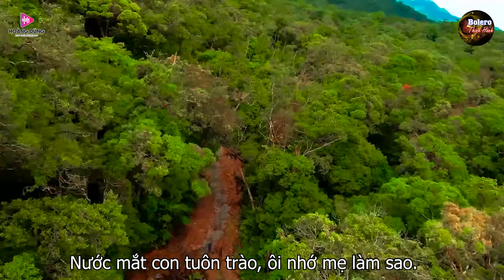Đêm Mưa Nhớ Mẹ - Mở Thật To LK Rumba Hải Ngoại Còn Mãi Theo Thời Gian, LK Nhạc Hát Về Mẹ Cực Hay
➤ Tác Phẩm : Đêm Mưa Nhớ Mẹ - Mở Thật To LK Rumba Hải Ngoại Còn Mãi Theo Thời Gian, LK Nhạc Hát Về Mẹ Cực Hay
Xem thêm video hấp dẫn tại:
➤ Âm Nhạc : Beat Chất Lượng Cao.
❖▬▬▬▬▬▬▬▬▬▬ஜ۩۞۩ஜ▬▬▬▬▬▬▬▬▬▬❖
( Mọi sản phẩm thuộc bản quyền của  "BeatChatLuongCao" – Đề các tổ chức cá nhân không re-upload dưới mọi hình thức)
CHÚC CẢ NHÀ NGHE NHẠC VUI VẺ !.
Photo by Kiên Ka Ka